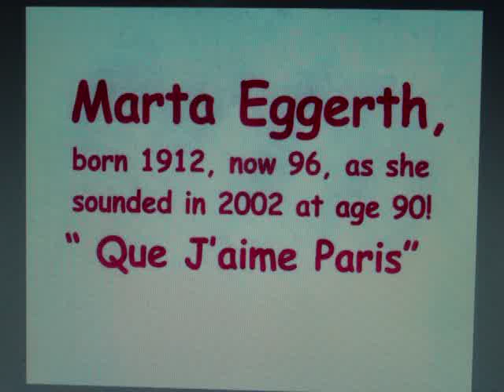coloratura Marta Eggerth at age 90 - Kalman gmmix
Hungarian-born American singer-actress Marta Eggerth has maintained her performing career for over 70 years.

Here we hear her sing "Que J'aime Paris."  It almost defies belief, hearing her at 90, that she is, indeed, 90 years of age.  Unlike most sopranos advanced in years, her upper register remains intact.  Obviously, she's not afraid of the "high notes."

She starred in over 40 films and recently performed a New York concert in 2007, aged 95.

Born as Márta Eggerth on April 17, 1912 in Budapest, she began singing at age 11. Very popular in Europe, she and her husband (who both had Jewish mothers) were forced to flee Europe and settled in the United States.

She appeared in MGM films but never achieved the fame she enjoyed in Europe. After her contract was not renewed, she and her husband, Polish actor-singer Jan Kiepura, moved to New York, where they reared two sons. She enjoyed a lengthy run opposite her now-deceased husband in The Merry Widow on Broadway.

Eggerth is a whirlwind advocate for operetta, a lighter and more playful form of opera. "In opera, everybody dies. In operetta, everybody is flirtatious", says Eggerth of the art form that peaked in the 1940s but which has always been her signature calling card.

This set was compiled by MARjan Kiepura, an impressivly talented pianist, who sometimes accompanies his mother.